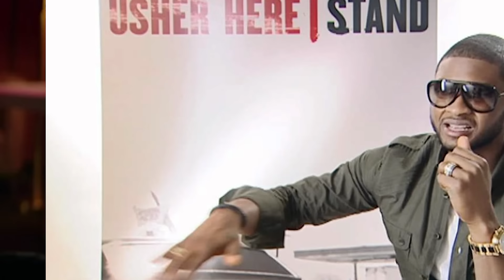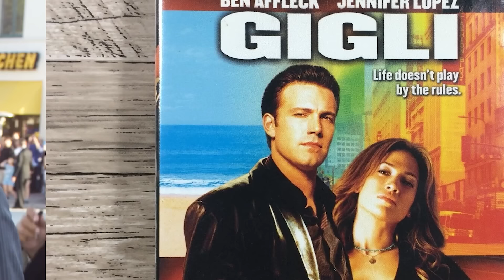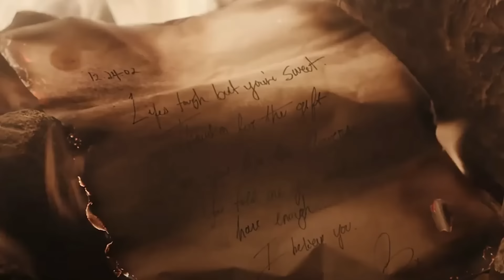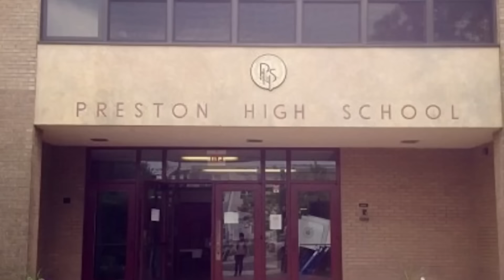Why Jennifer Lopez Is The Most HATED Celebrity In 2024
🚨Explore why Jennifer Lopez is labeled the most hated celebrity in 2024. Uncover the scandals, secrets, and controversies surrounding her, revealing the darker side of fame in Hollywood! Let's jump right into Why Jennifer Lopez Is The Most HATED Celebrity In 2024 here at Beyond The Screen Elite🍿